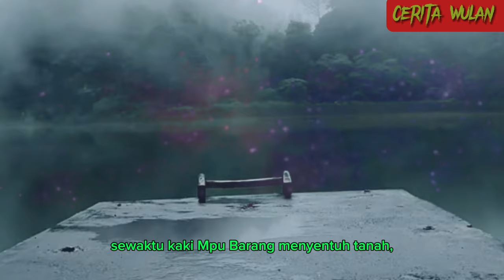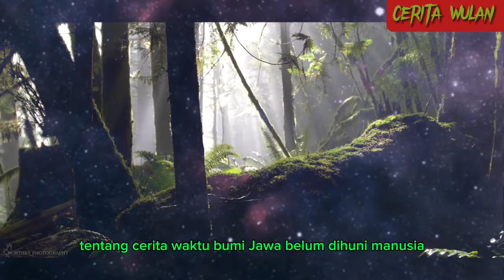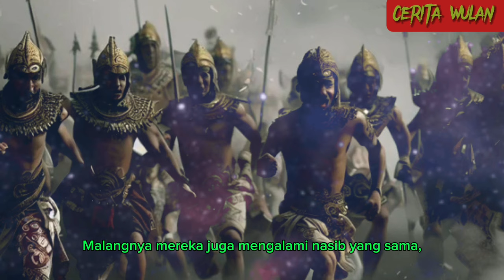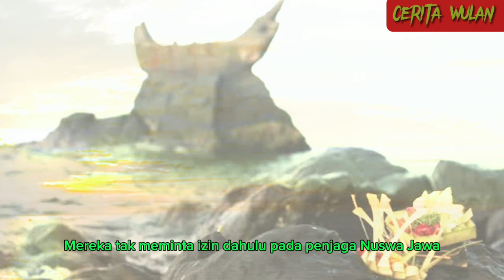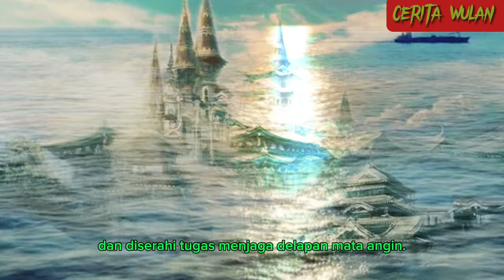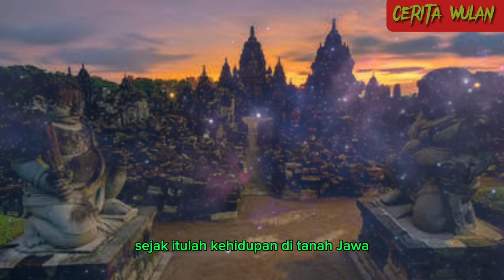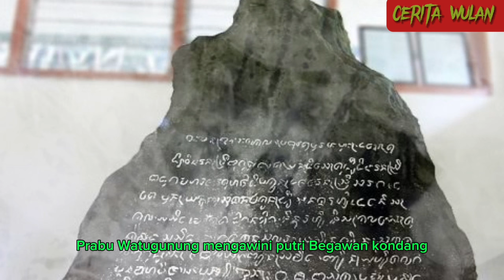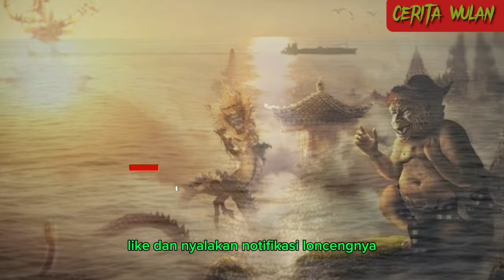MISTERI PULAU JAWA KUNO | KISAH TANAH JAWA SEBELUM DIHUNI MANUSIA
Dalam cerita orang-orang Jawa, keadaan Bumi Jawa sebelum dihuni Manusia, telah dihuni lebih dahulu oleh Dewa-Dewi dan Makhluk halus lainnya.
Selain itu, Tanah Jawa juga dihuni oleh Manusia yang bersifat suci, berwujud badan halus atau Ajiman.
Namun selain dihuni oleh makhluk baik, juga dihuni oleh makhluk brekasakan, yaitu anak buah Bethara Kala.

Sehingga tak ada yang berani menghuni Tanah Jawa tanpa seijin Wisnu, Manikmaya atau Semar.

☆ Credit Link Music Background Intro Opening Youtube special thanks to @akudhewe3587

☆ Credit Link Music Background Ilustration Video special thanks to  @DonkGedank

Materi ilustrasi video maupun gambar diambil dari beberapa sumber.